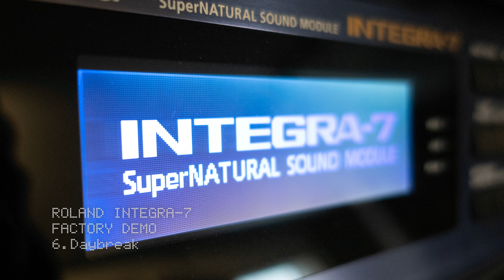Roland Integra-7 Factory Demo